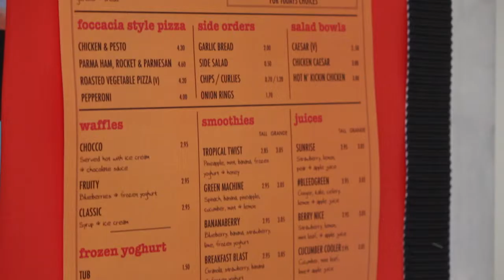Venue Food Review - AirTV Features